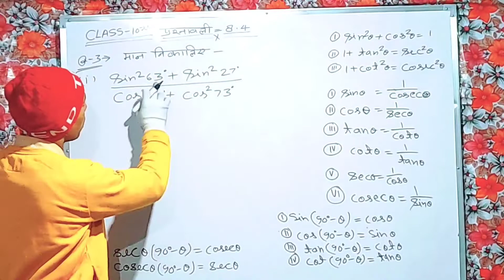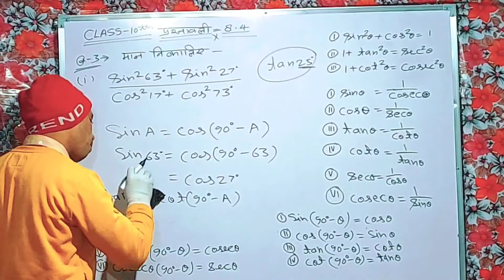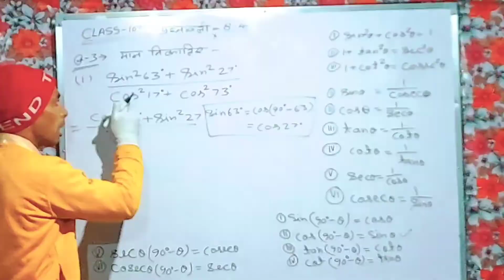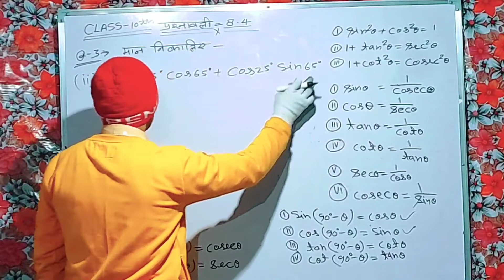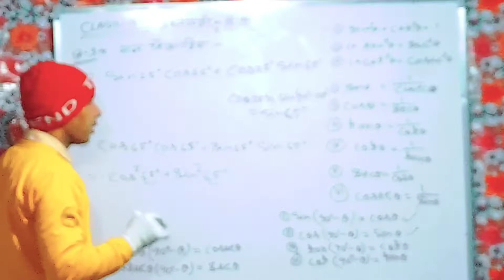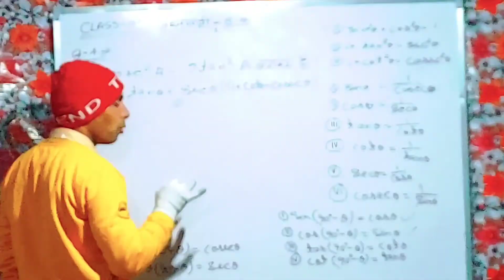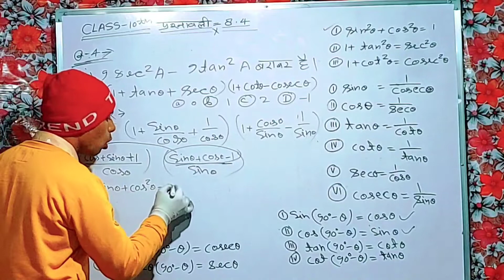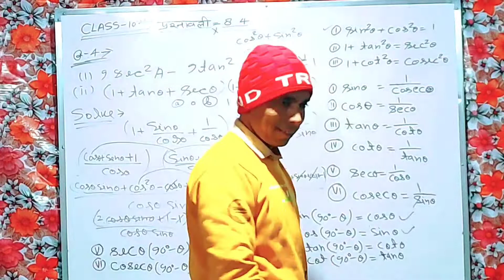trigonometry class 10th chapter-8.4// solve in hindi// questions -3, 4